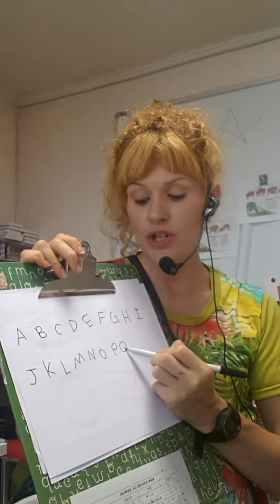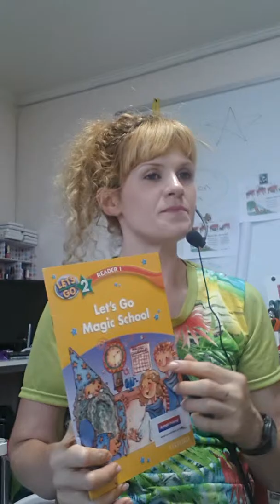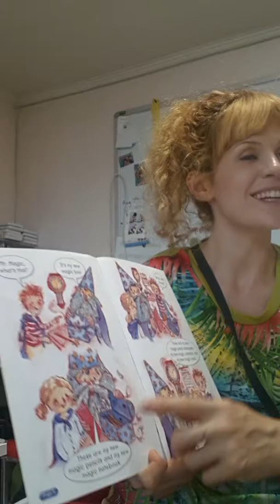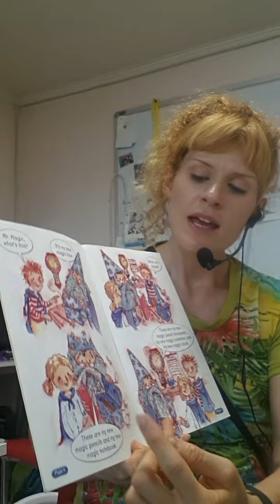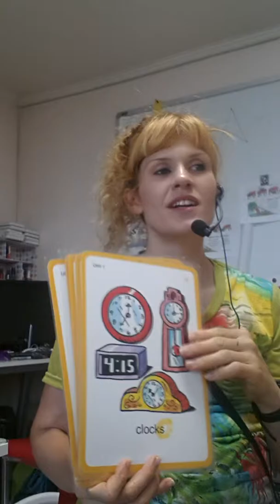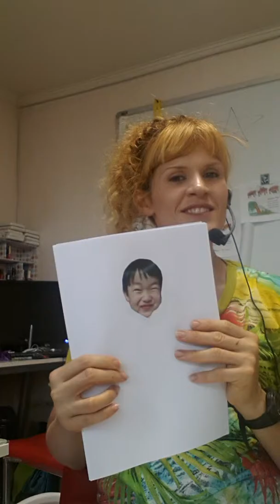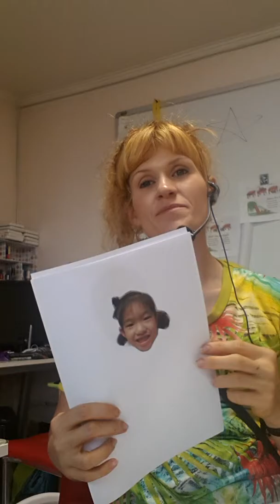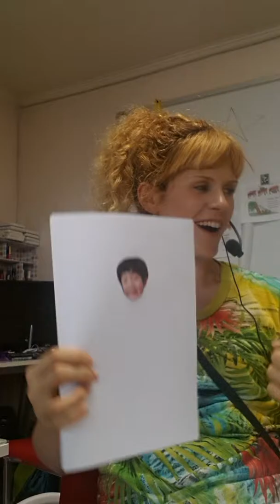Wed 6:00, June 19, 2013(1)